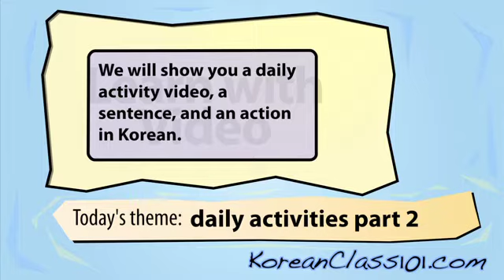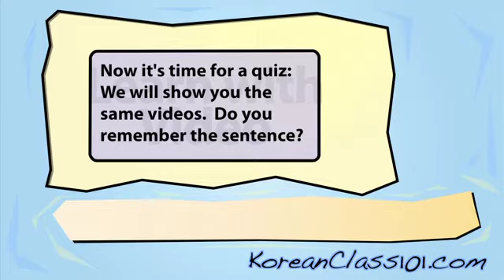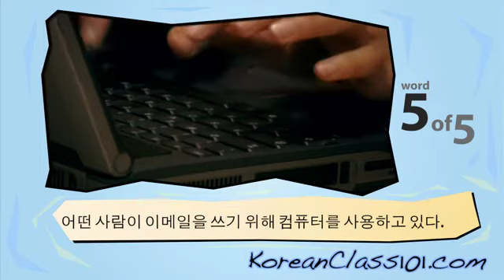Learn Korean with Video - Daily Activities 2